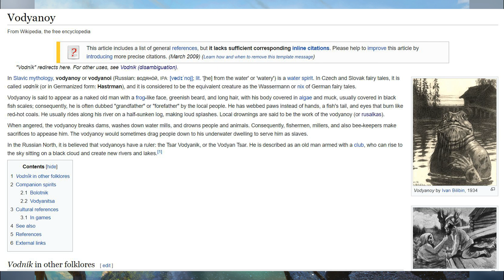Cover Art Analysis + Gameplay Tease - God Of War Ragnarok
Gameinformer dropped some new details and surprisingly some gameplay footage, as well as an awesome cover, here i am to talk about it with fellow god of war fans, don't forget that this is just the start, more exciting ragnarok news is on its way